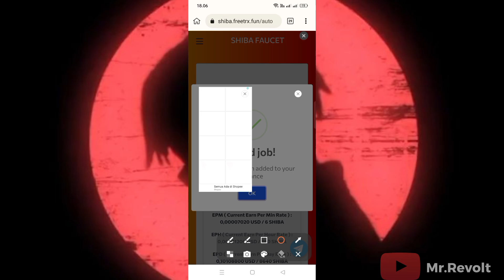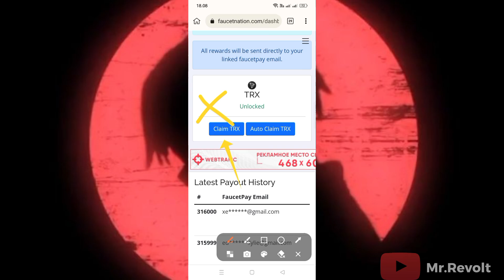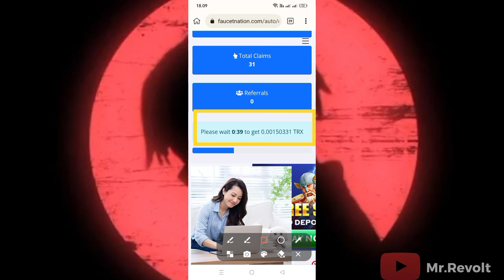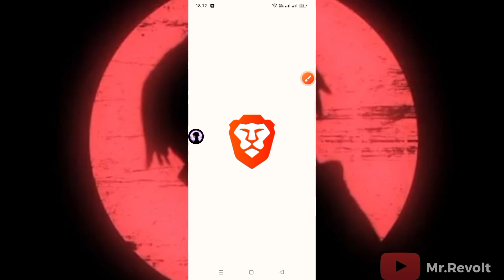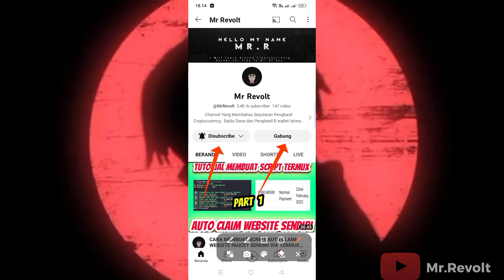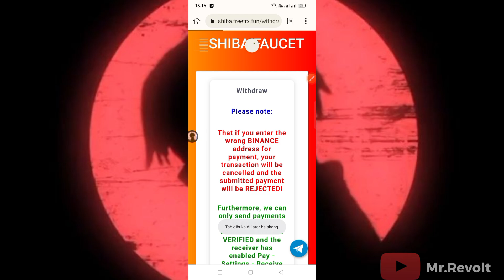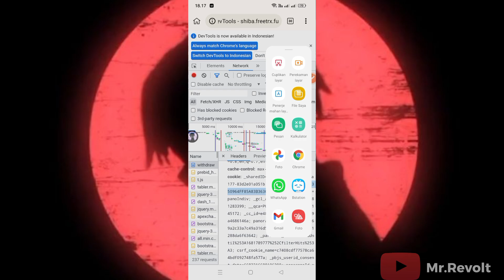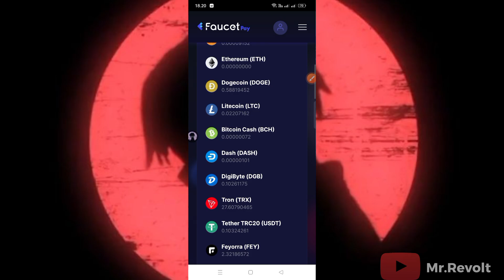🔴 NEW !! 2 WEBSITE FAUCET IN 1 SCRIPT TERMUX !!! FREE 100%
🇲🇨 BAHASA INDONESIA

🇱🇷 ENGLISH SUB